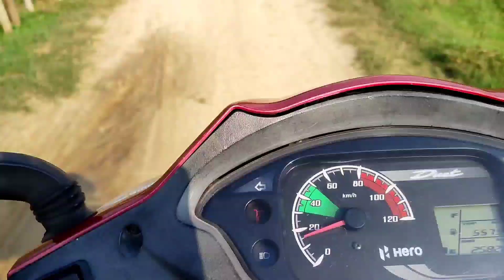50 लाख कैश मुझे देगा आदर्श 😱😳|| Aryan Singh Vlogs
50 लाख कैश मुझे देगा आदर्श 😱😳|| Aryan Singh Vlogs ||